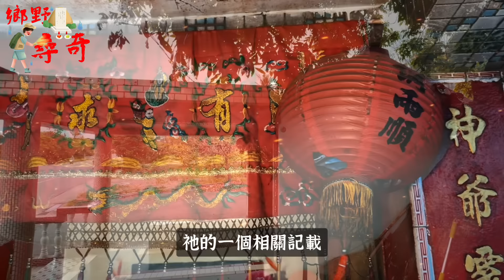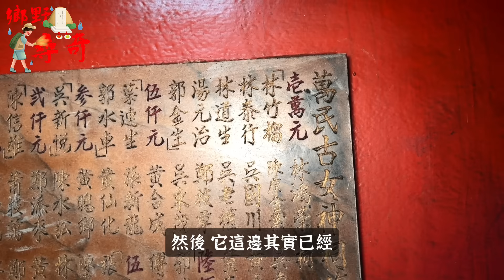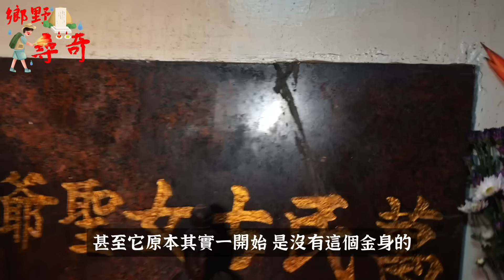你一定沒見過的奇特神明！竟然是男女混合體！隱藏在鄉野的萬民古女聖爺！《未來男友Liann》feat.國王King｜鄉野尋奇｜奇聞異事｜怪談紀錄